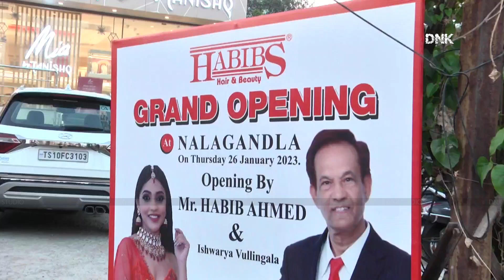Actress Ishwarya Inaugurates Habibs hair & beauty salon at Nallagandla